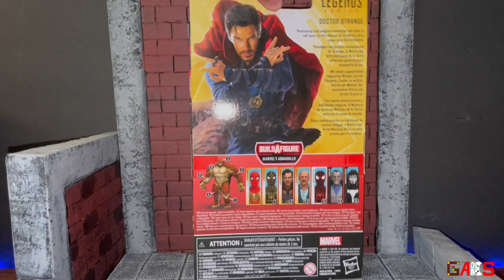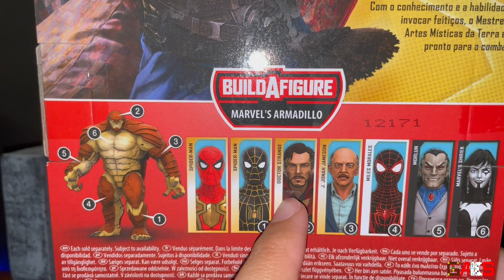Reseña Dr Strange No Way Home de Marvel Legends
Tal y como lo veremos en la nueva película Spiderman No Way Home, el Doctor Strange que ayudará a diferentes heroes, villanos y anti heroes a cruzar de sus mundos hacia el MCU, tiene su versión en figura de acción de Marvel Legends. Checa junto con nosotros todos los detalles de esta figura de acción.